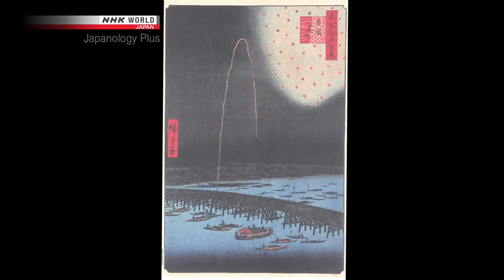Japanology Plus *Fireworks* 2017-08-15 / S2 E49 HD documentary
This channel, I'm working on will be an opportunity to all japan addicted like me, to get a few into the japanese life through this sort of series.

I will constantly upload the latest videos, and older ones, so that this one channel will contain all of them.

Along with the hum of cicadas, the twinkling of wind chimes and the cracking of baseball bats, nothing quite defines Japanese summers like the bursting of fireworks. Literally thousands of fireworks events are held around the country and are attended by millions of spectators. For many in Japan, it simply isn’t summer without fireworks—but why? That’s the question posed in this edition of Japanology Plus.